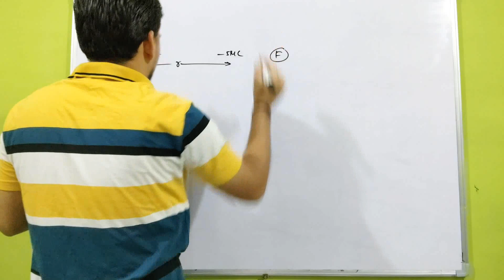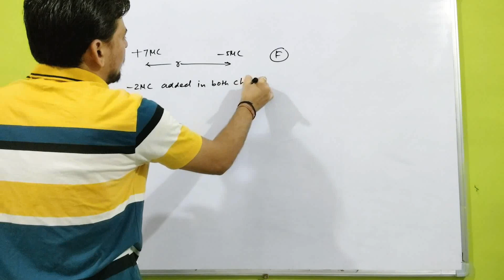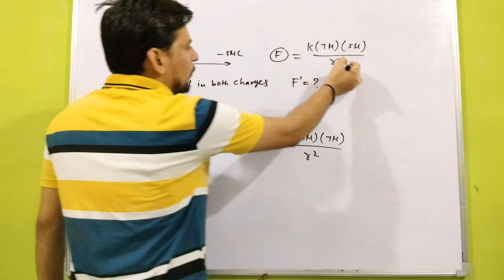Two balls carrying charges +7 µC and –5 µC attract each other with a force F. If a charge –2 µC